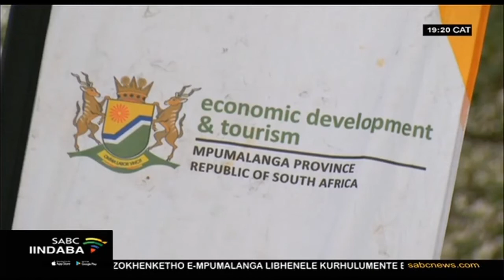Amashishini acela uncedo lukarhulumente kwiphondo laseMpumalanga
Icandelo lezokhenketho kwiphondo laseMpumalanga libhenele kurhulumente ekubeni ancede amashishini alo athwaxeke ngamandla yiCorona. Abasomashishini benze esisicelo ngethuba kusungulwa ngokusesikweni inyanga yezokhenketho kumsitho obanjelwe eMbombela. Ngamashishini ayi 200 kuphela afumene uncedo, kumashishini ayi 4000 ewonke kwelaphondo.

For more news, visit sabcnews.com and also SABCNews SABCIindaba COVID19News on Social Media.